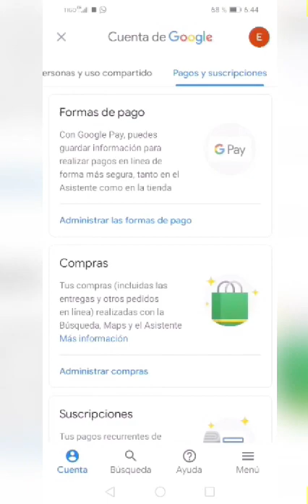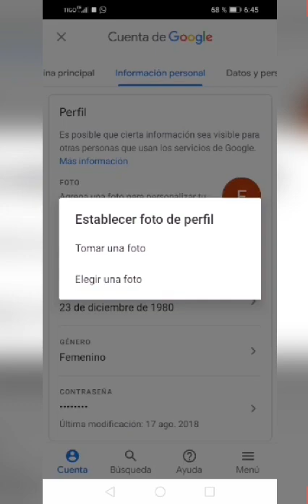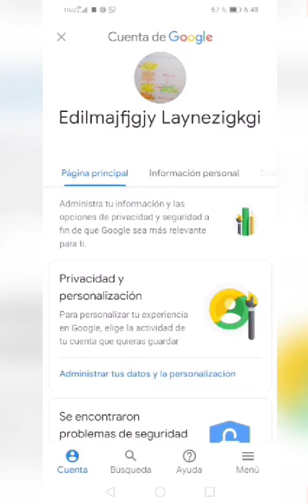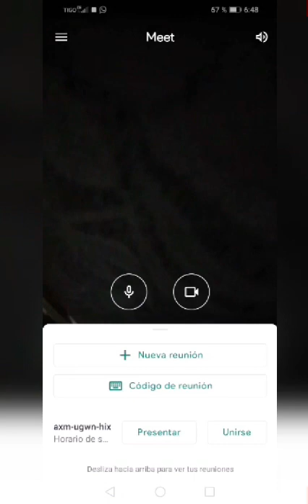Como cambiarle el nombre a Google_Meet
tambien puedes aprender a crear una reunion de esta app